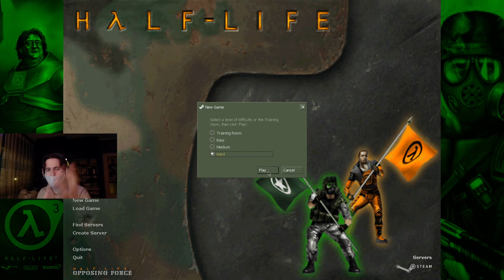'We are Soldier BOI' Half-Life: Opposing Force #1 (Angry Polish Guy Plays Games!)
Hello! Welcome to the pilot episode of my HL: Opposing Force Let's Play series. In OF we play as Adrian Shephard, a US marine corporal from Arizona assigned to deal with the Black Mesa Incident. Unfortunately, things go awry on the way to the research facility. In this episode, we'll be playing the tutorial, and the first forty minutes of the campaign. Grab some popcorn, sit back, and enjoy the 60 minute pilot episode with Angry Polish Guy!